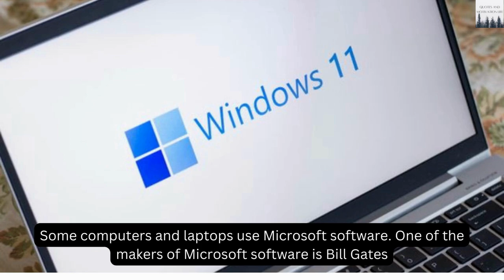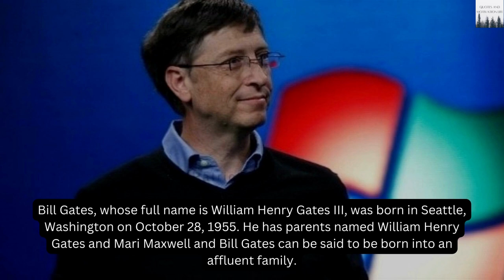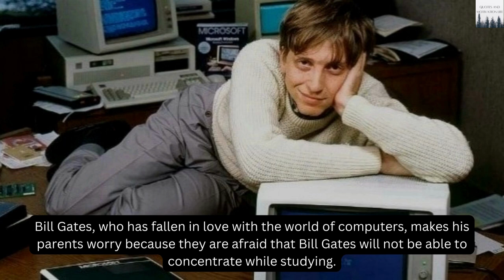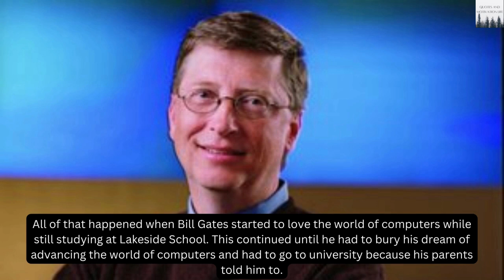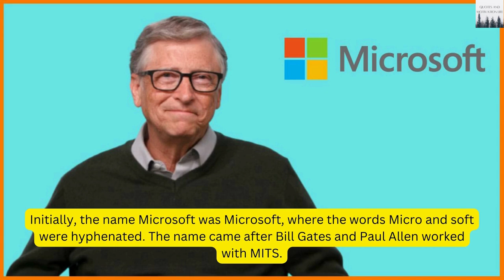Please WATCH!!!.. MICROSOFT Founder Bill Gates' LIFE STORY...!!!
Almost everything related to the world of technology is inseparable from the use of computers and laptops. One of the software used on computers and laptops is Microsoft.

Some computers and laptops use Microsoft software. One of Microsoft's software makers is Bill Gates. When hearing the name Bill Gates, most people already know that he was successful with the software he created, namely Microsoft.

Intrigued by Bill Gates' biography and his success in building Microsoft, see the biographical review of Bill Gates below.